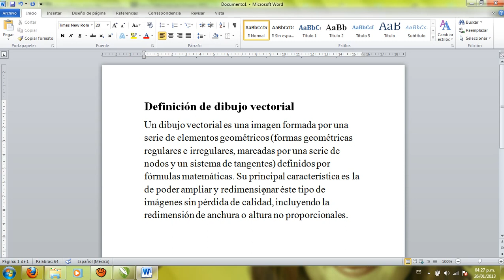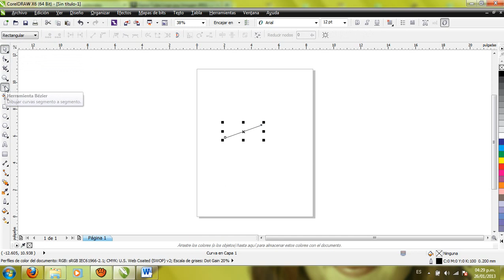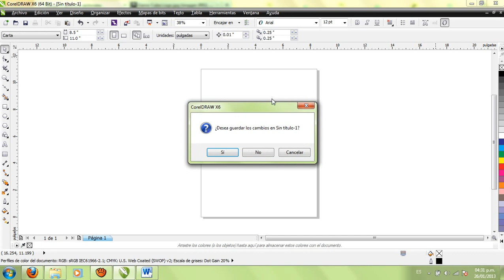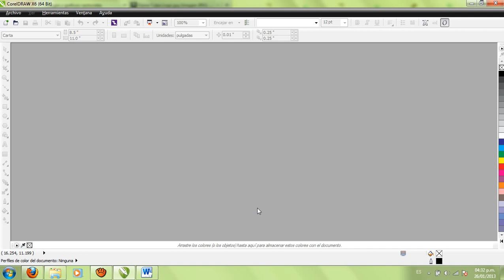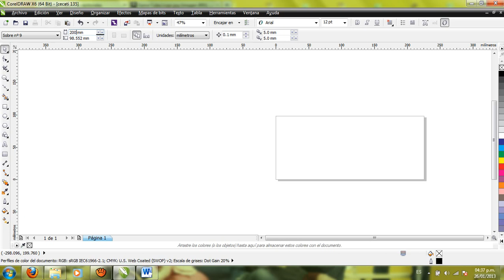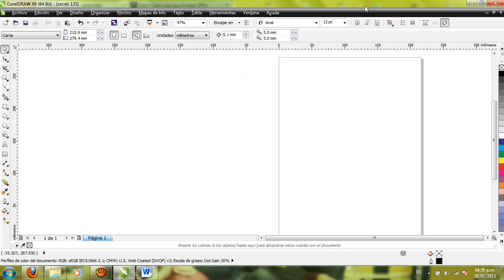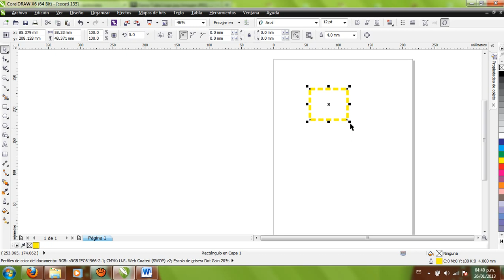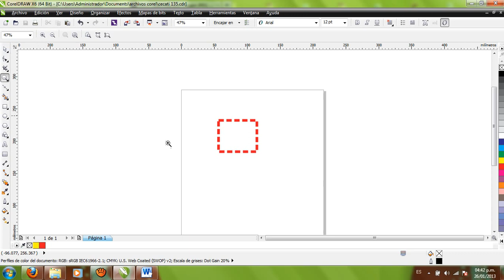corel para serigrafia super facil 1 conociendo el entorno de corel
en esta primer entrega conoceremos un poco el entorno de trabajo de corel